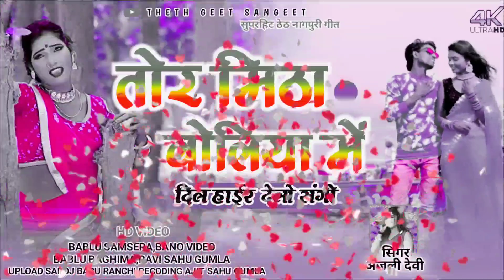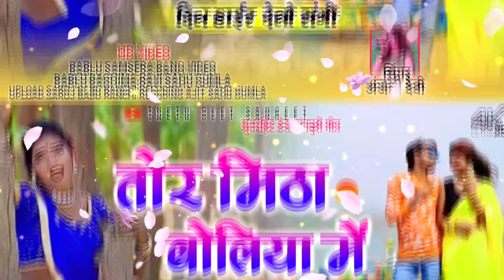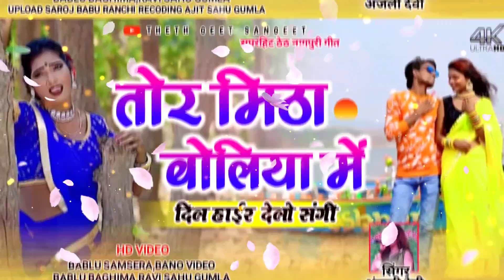दर्द भरा ठेठ नागपुरी//तोर मीठा बोलिया में //SINGER ANJLI DEVI//NEW THETH NAGPURI SONG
SINGER ANJLI DEVI

SONG TOR MITHA BOLIYA ME

UPLOAD SAROJ BABU RANCHI

ANIL MUNDA NEW THETH NAGPURI SONG

NITESH KACHHAP THETH NAGPURI SONG

PAWAN ROY NEW THETH NAGPURI SONG 2023

KAVI KISHAN THETH NAGPURI VIDEO 2023

SUMAN GUPTA NEW THETH NAGPURI SONG

NEW THETH NAGPURI SONG SARITA BADAIKE
THETH NAGPURI SONG ARTI DEVI

THETH NAGPURI VIDEO ARTI DEVI

SUHANA DEVI

SARITA BADAIKE NEW THETH NAGPURI SONG
NITESH KACHHAP THETH NAGPURI VIDEO

PAWAN ROY THETH NAGPURI VIDEO

THETH NAGPURI VIDEO CHINTA DEVI

SARITA BADAIKE NEW THETH NAGPURI VIDEO

NEW SONG THETH NAGPURI SARITA BADAIKE

CHINTA DEVI SADI DOMKCH SONG

PAWAN ROY NEW THETH NAGPURI

SINGER SUHANA DEVI NEW THETH NAGPURI SONG

SUHANA DEVI AND RAJDEV NAYAK NEW THETH NAGPURI SONG 2023

THETH NAGPURI DOMCKCH SONG 2023

PRIYA DEVI NEW THETH NAGPURI SONG

NEW THETH NAGPURI SONG PRIYA DEVI

SINGER SUHANA DEVI

SINGER PAWAN GOPE THETH NAGPURI SONG 2023

PAWAN GOPE THETH VIDEO 2023

CHINTA DEVI NEW THETH NAGPURI SONG 2023

LAXMAN SINGH THETH NAGPURI VIDEO 2023

SUHANA DEVI NEW THETH NAGPURI SONG 2023

AARTI DEVI NEW THETH NAGPURI SONG 2023

ANJLI DEVI SARDI SONG 2023

KAVI KISHAN THETH NAGPURI SONG 2023

NEW SADI DOMKCH THETH NAGPURI